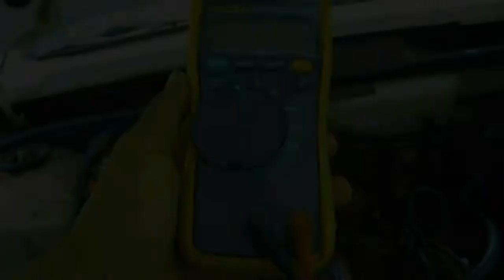NOVO PROJETO NO VOYAGE QUADRADO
demonstração do novo projeto do voyage. primeiros passos para o projeto.